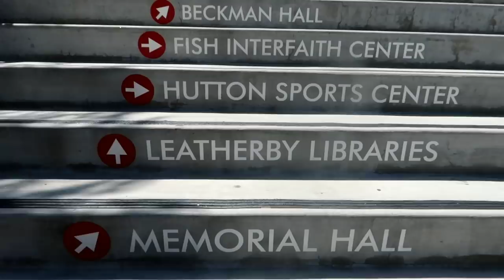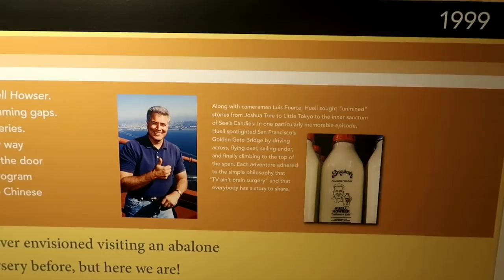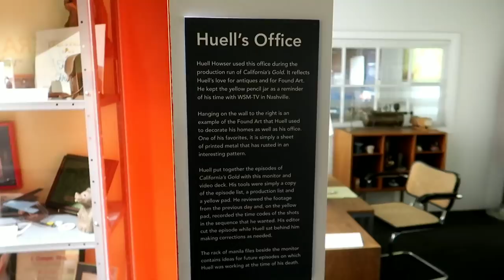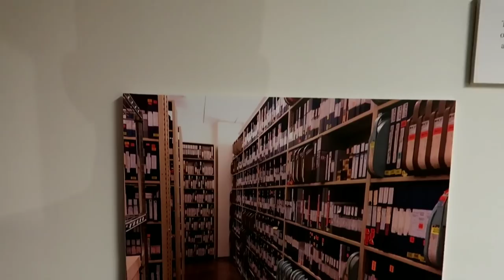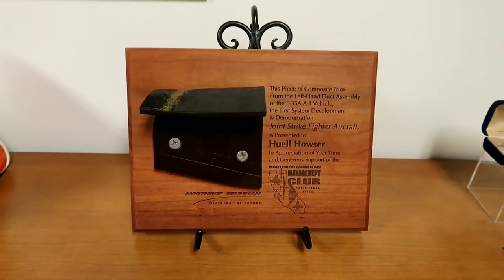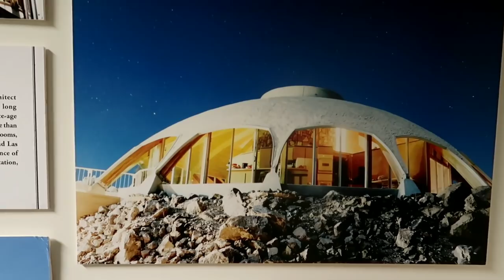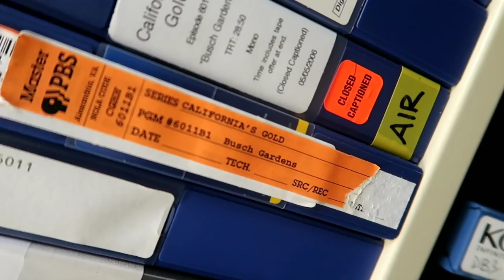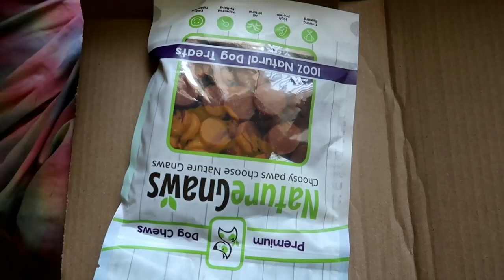HUELL HOWSER's California's Gold MUSEUM at Chapman University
#727 HUELL HOWSER's California's Gold MUSEUM at Chapman University - Daily Vlog (8/3/18)